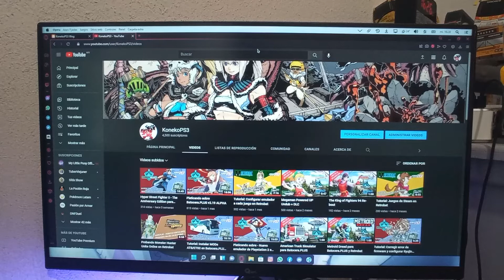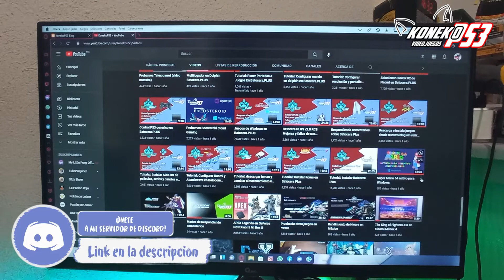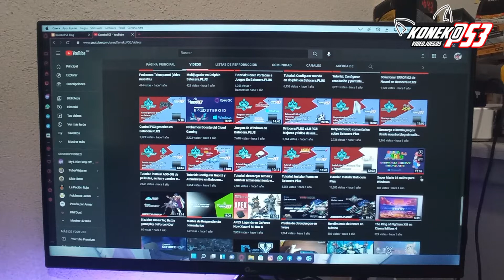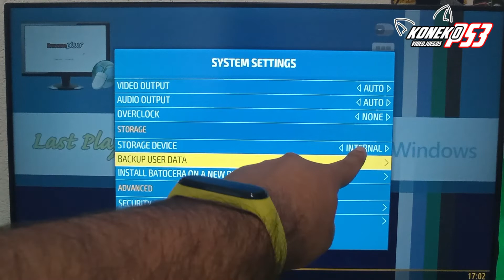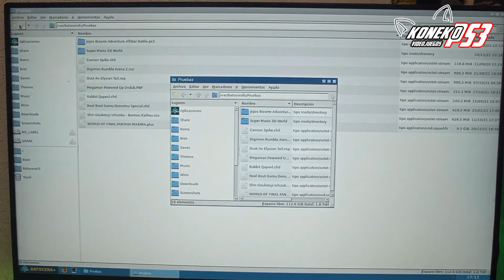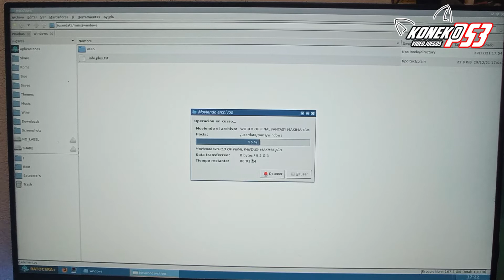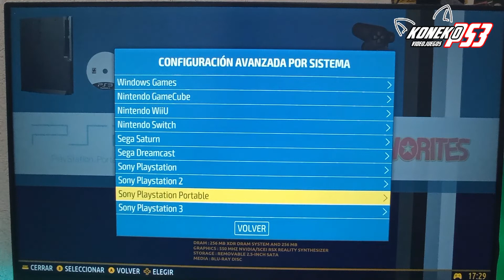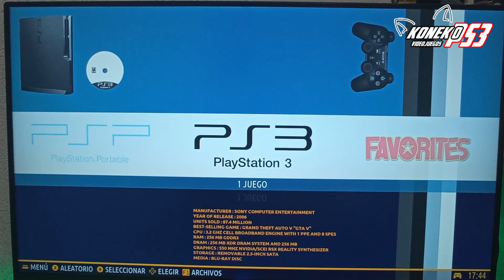Tutorial: Instalar Batocera.PLUS desde cero (información y recomendaciones) FELIZ AÑO NUEVO!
Hola a todos aquí les dejo la actualización del tutorial de como instalar batoceraplus es un video algo largo pero en el explico algunas cosas sobre la instalación de este sistema y las configuraciones iniciales si tienen alguna duda déjenla en los comentarios y tratare de contestarlos.

ESTE ES EL ULTIMO VIDEO DEL AÑO KONEKOPS3 LES DESEA FELIZ AÑO NUEVO

Si quieres Roms probados en Batocera podrás ir encontrando algunos aquí, se pondrán juegos nuevos cada jueves.

Si te gusta el anime entra a nuestra estación de radio

Musica de anime y videojuegos las 24 horas del día.